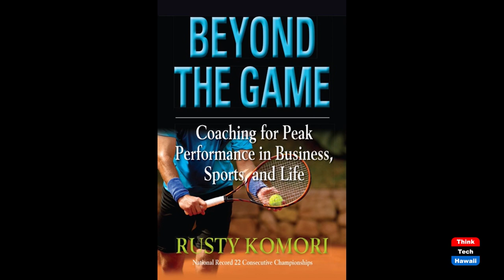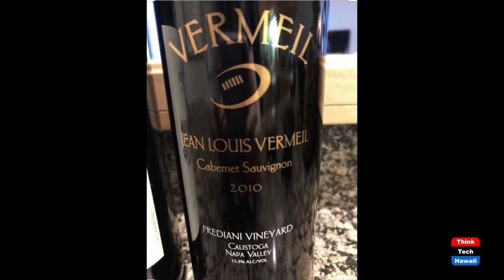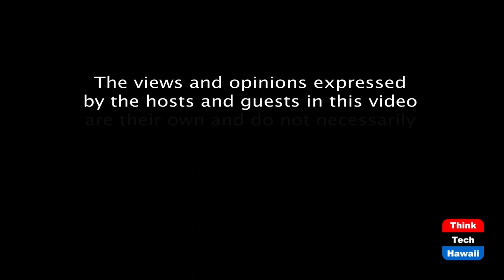Super Bowl Champion Head Coach Dick Vermeil (Beyond The Lines)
Beyond Coaching.  The host for this episode is Rusty Komori.  The guest for this episode is Dick Vermeil.

We talk with Coach V about his coaching success, the qualities great leaders possess, and how he got his teams ready for peak performance.